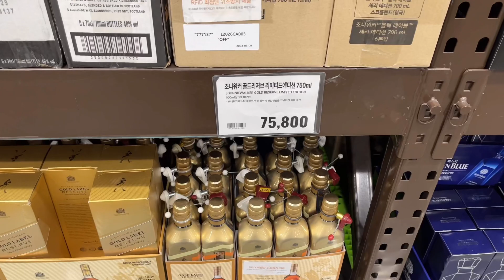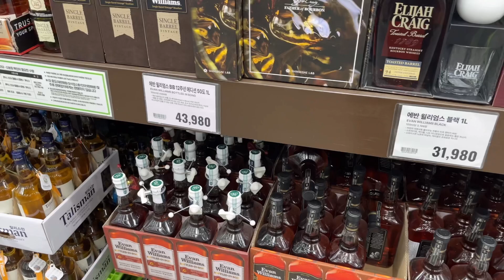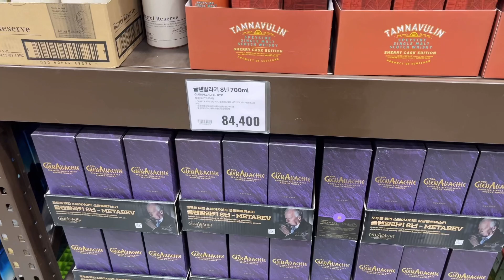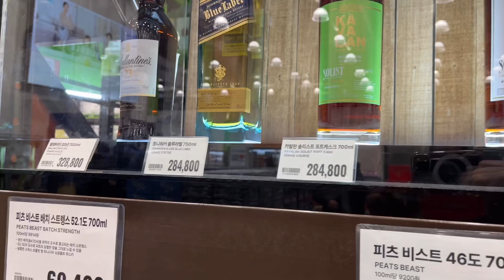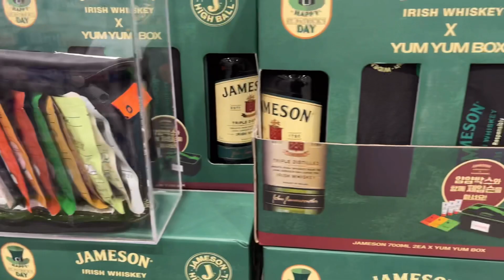2023년 3월 27일 트레이더스 킨텍스점 위스키